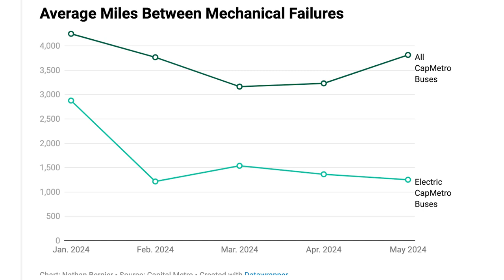Yellen needs $3 Trillion for Climate Transition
Amazon claims to power all its operations with renewable energy. If only that were true.

Yellen says $3 trillion is needed each year to fund climate transition

Weak Demand in China Weighs on Middle East Oil Price Outlook

In this episode of the Energy News Beat Daily Standup, the host, Stuart Turley's daily energy news update covers Amazon's claim of 100% renewable energy usage, highlighting the discrepancy between purchased renewable credits and actual usage. He emphasizes OPEC's view on the indispensability of oil for global electrification and critiques Austin's halt on shifting to an all-electric bus fleet due to logistical issues. Turley discusses Janet Yellen's assertion that $3 trillion annually is needed for climate transition and criticizes Taiwan's decision to shut down a nuclear plant amid geopolitical tensions with China. He concludes by noting weak Chinese demand affecting Middle Eastern oil prices and the challenges OPEC faces with accurate supply monitoring.

00:00 - Intro
01:07 - Amazon claims to power all its operations with renewable energy. If only that were true.
03:51 - OPEC: Oil Is Indispensable for Global Electrification
05:20 - CapMetro stops shift to all-electric bus fleet
06:51 - Yellen says $3 trillion is needed each year to fund climate transition
10:10 - Taiwan Shuts Second-to-Last Nuclear Plant in Controversial Shift
11:43 - Weak Demand in China Weighs on Middle East Oil Price Outlook
13:30 - Outro